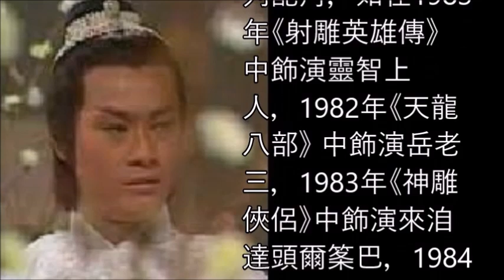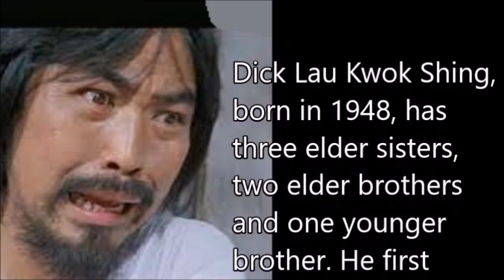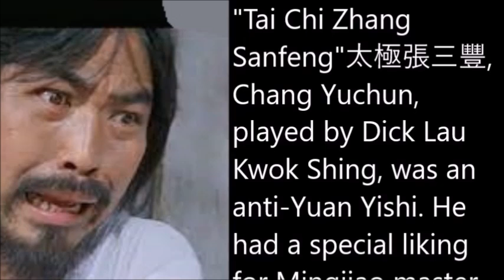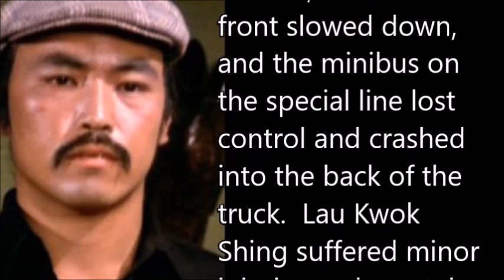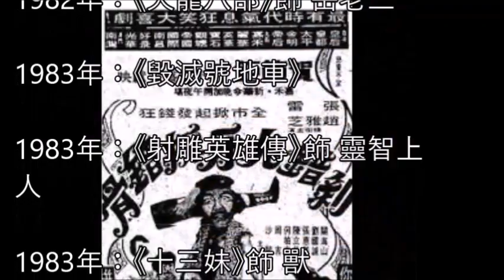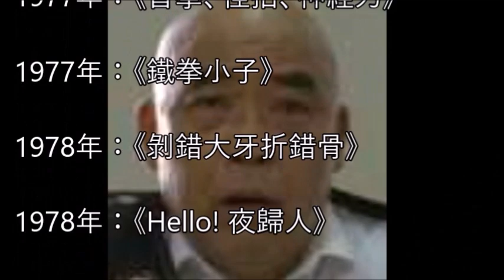劉國誠Dick Lau Kwok Shing